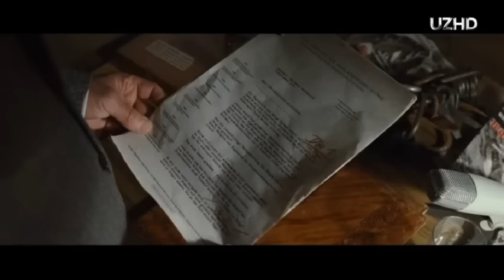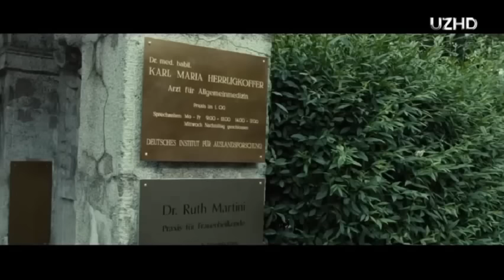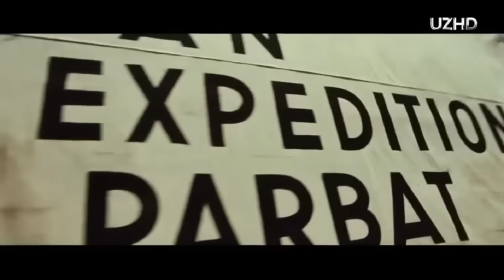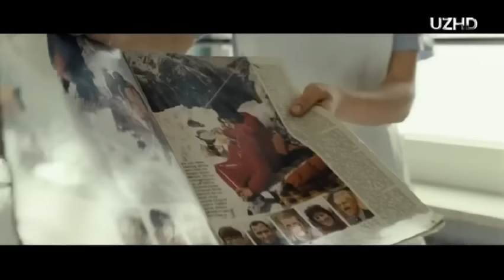Nanga Parbat Horij Film O`zbek Tilida